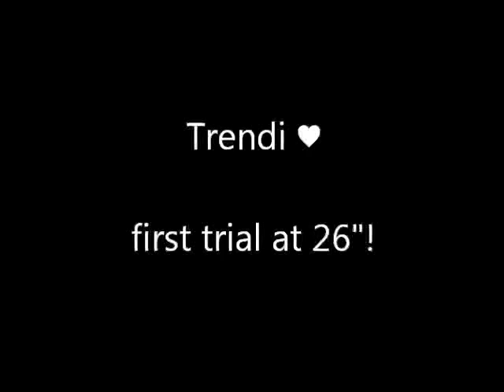Trendi at 26"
she did amazing :)